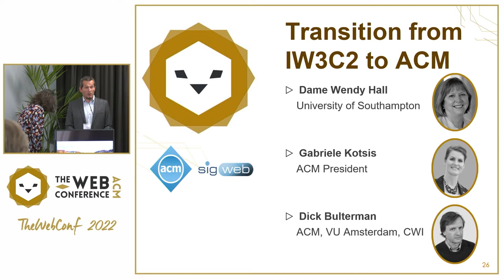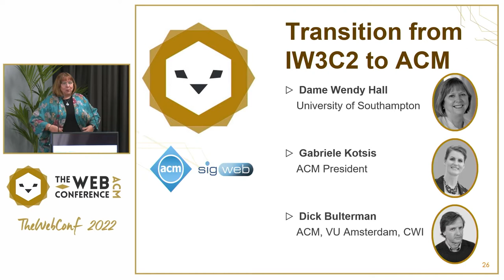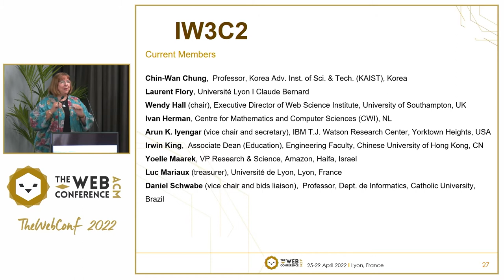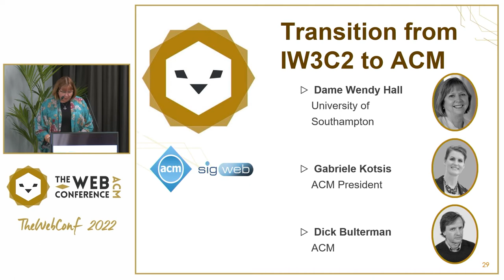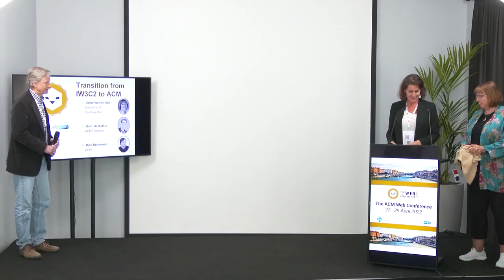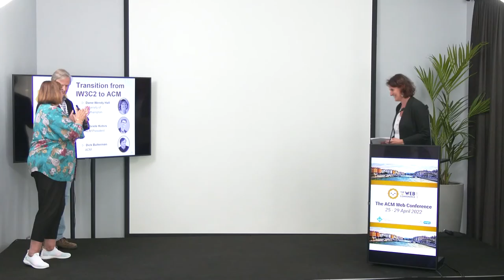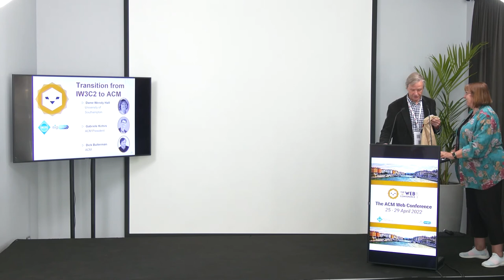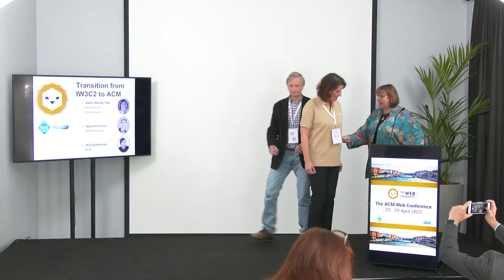TheWebConf 2022: Transition from IW3C2 to ACM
Dame Wendy Hall (University of Southampton, UK)
Gabriele Kotsis (ACM President)
Dick Bulterman (ACM, VU Amsterdam, CWI, The Netherlands)